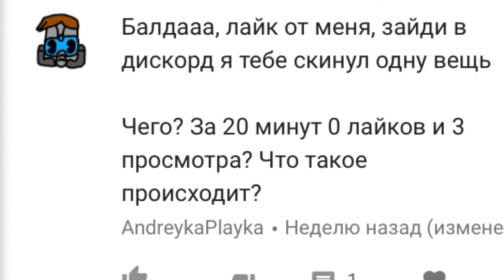Почти, как 55x55!!! СПАСИБО ПОДПИСЧИКУ!